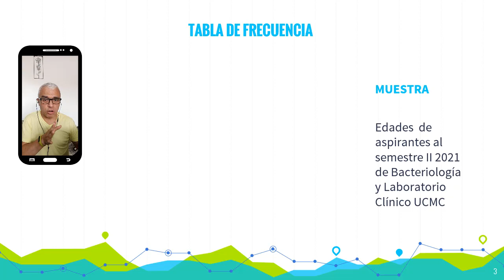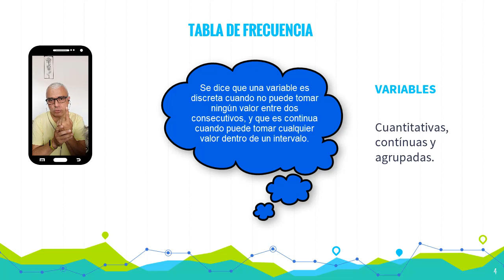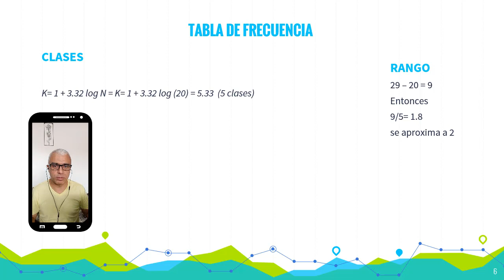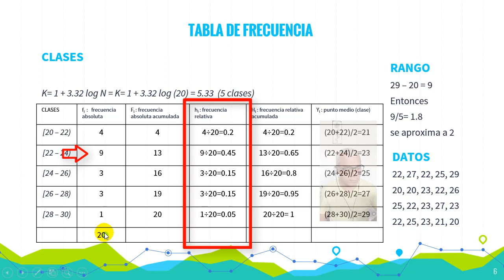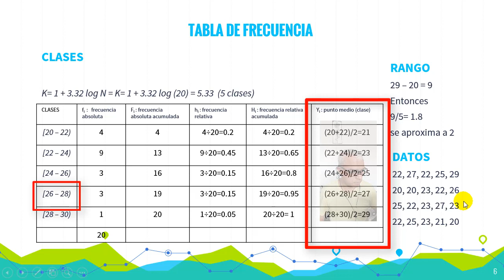Curso Estadística Aplicada. 6. Tabla de frecuencias explicada (con plastilina).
Continuamos con el ejercicio práctico; ahora desarrollaremos la tabla de frecuencias desde cero. Como siempre, te lo explicamos de manera fácil, práctica y en tus palabras. Disfrútalo.